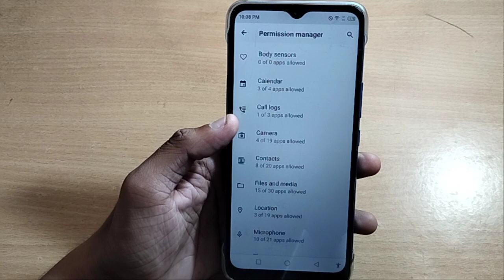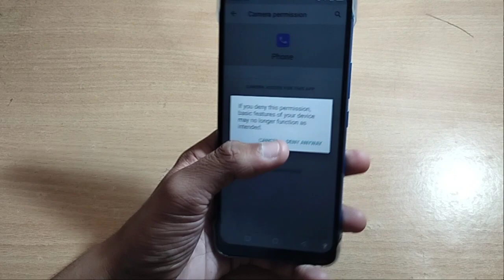how to app allow permission infinix smart 5A